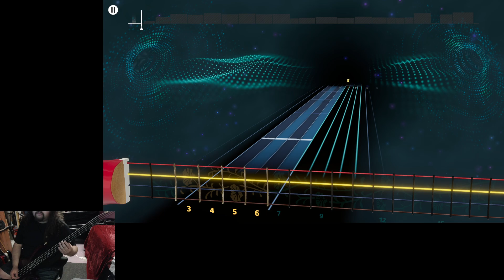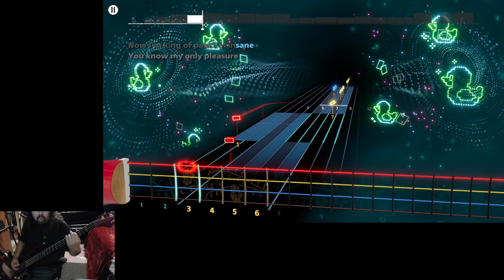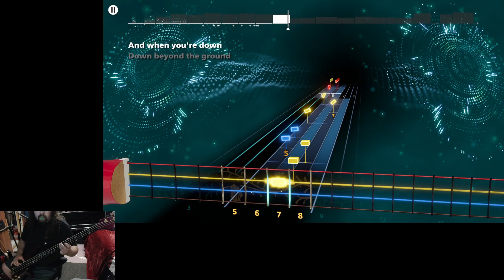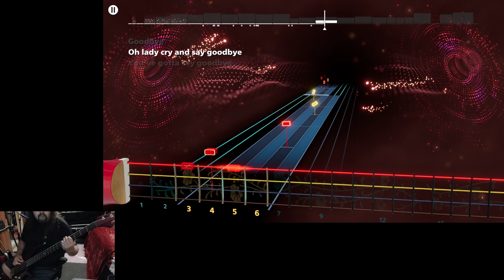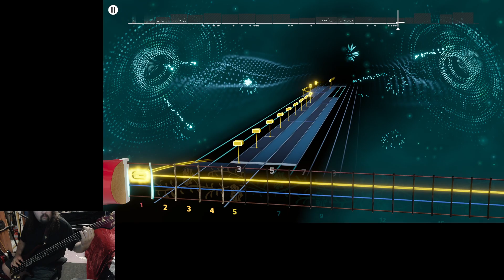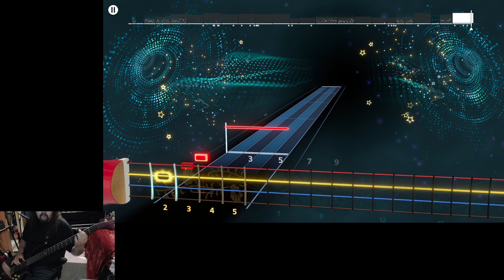Evil by Mercyful Fate Bass Sightread in Rocksmith+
Songs with those triplets aren't fun for me, they just hurt my wrist!